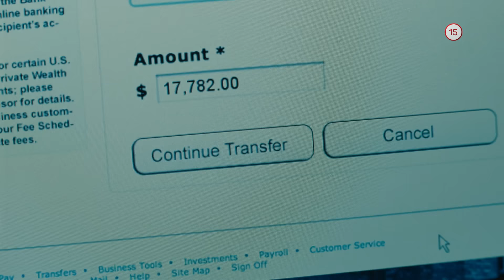Vysoká hra (31.1.2016 na JOJke)